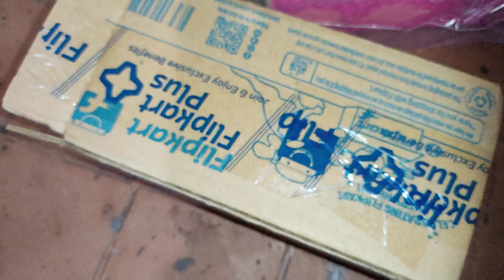unboxing fasttrack sunglasses viral trending